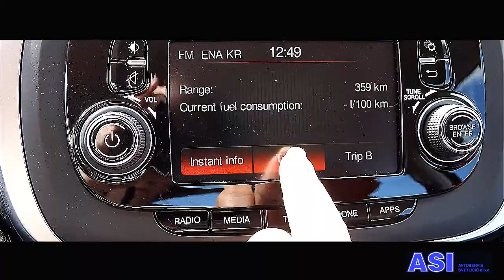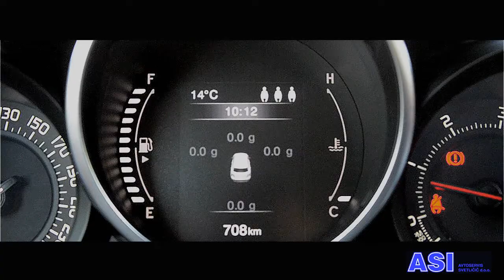Test: Fiat 500X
Zapeljali smo novega Fiata 500X  in preverili če je dovolj udoben, varčen in priročen. Pa kako gre v ovinek in če je dovolj zabaven in hkrati varen.

Preizkusili smo prodajno najbolj zanimivo različico modela 500X z 1,6-litrskim Multijet dizelskim agregatom, ki razvije 120 konjskih moči. Testno vozilo je opremljeno tudi s sistemom "Lane Asisst" in na dotik občutljivim zaslonom preko katerega lahko dostopamo do multimedijskega predvajalnika, sistema za prostoročno telefoniranje in v razkošneje opremljenih različicah tudi navigacijskega sistema.

Obiščete nas na ali Veseli vas bomo.